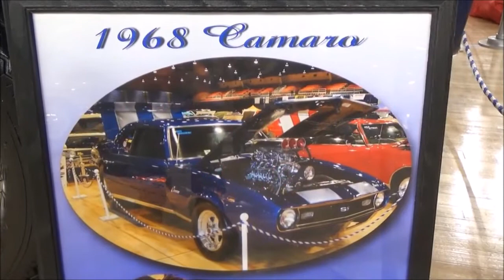BAD AND BLOWN 1968 Camaro Blown Pro Street Dreamgoatinc Hot Rods Customs and Classic Muscle Cars